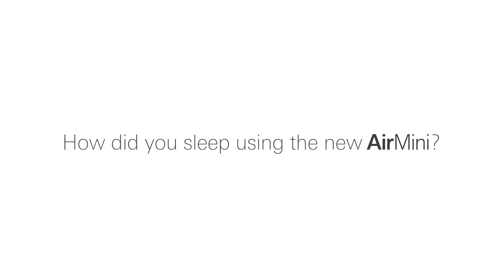AirMini™ by ResMed – Chris fortæller sin søvnhistorie